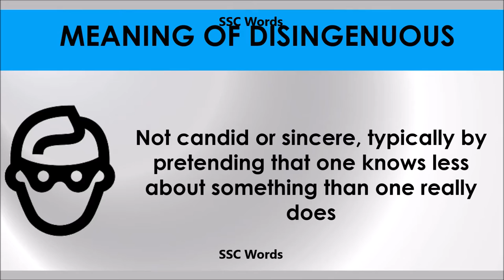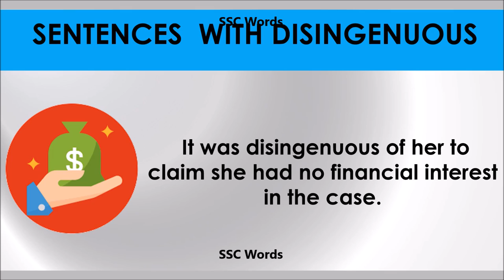Disingenuous # Improve English # Meaning and 5 sentences # GRE CAT GMAT word # SSC Words